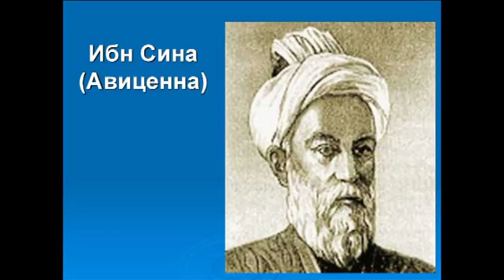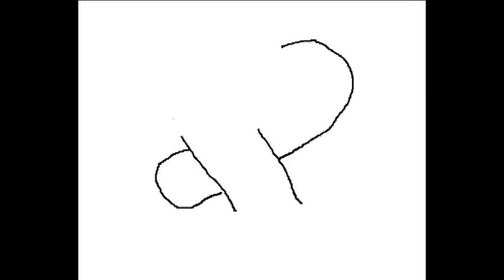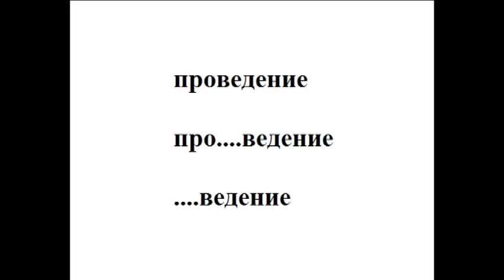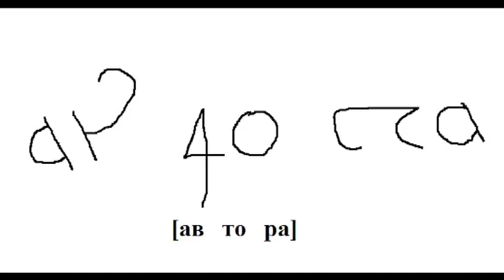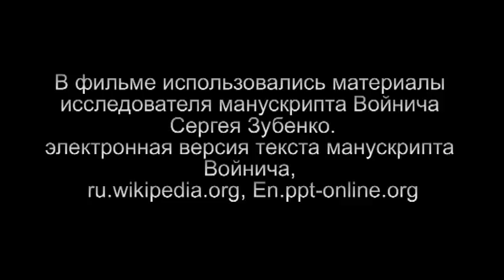Тайны и загадки манускрипта Войнича серия 15